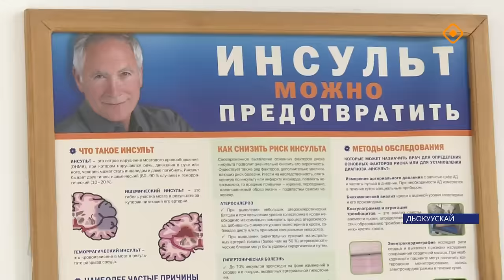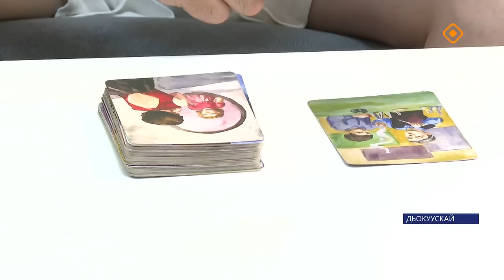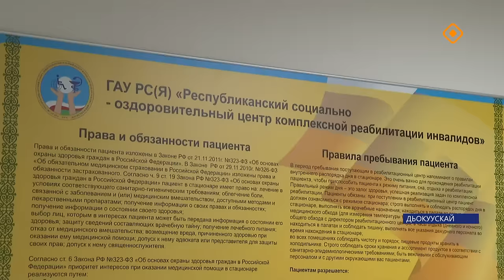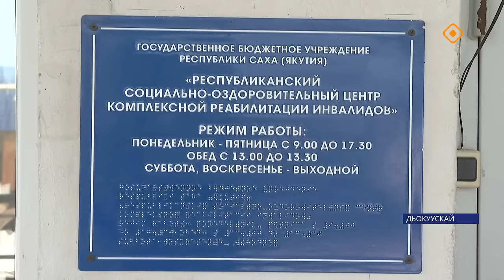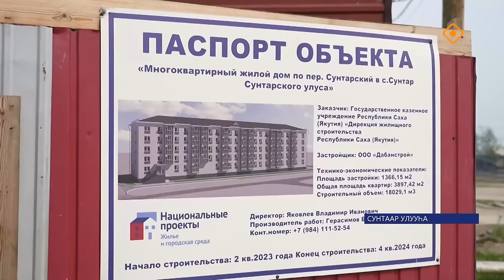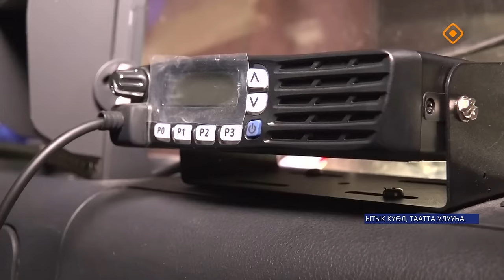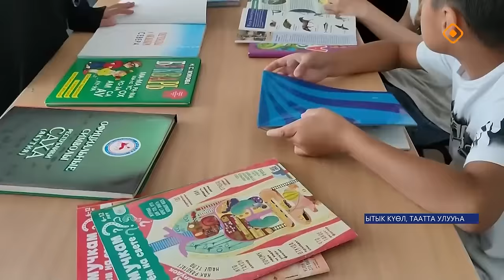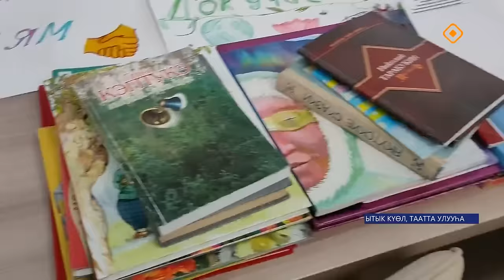«Саха сирэ» информационнай биэрии. От ыйа 25 күнэ 20.30